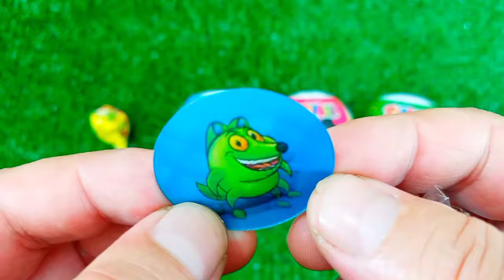ASMR MUKBANG Watermelon Desserts Cutting Rainbow. Lollipo Cutting Rainbow.Gummy Candy